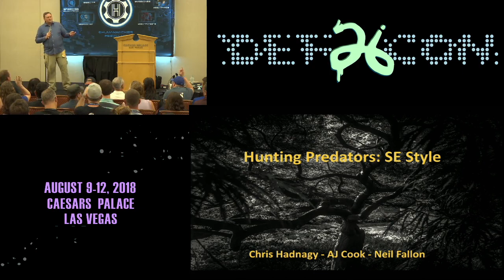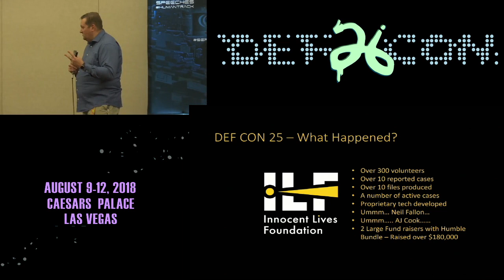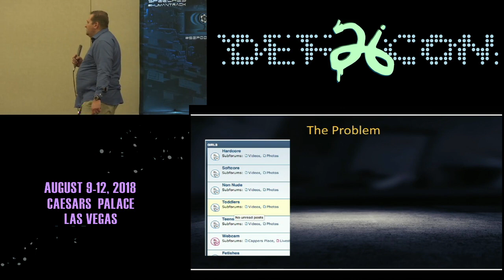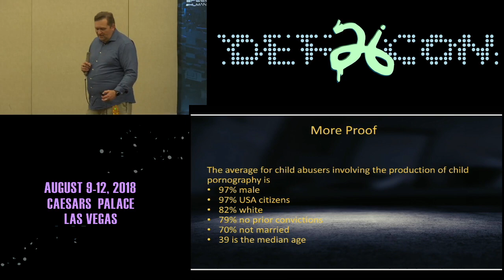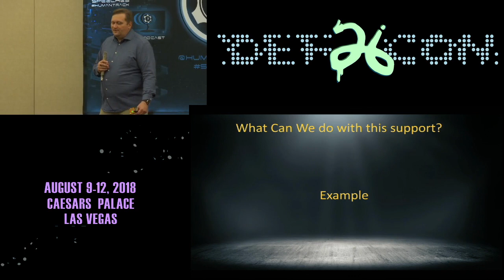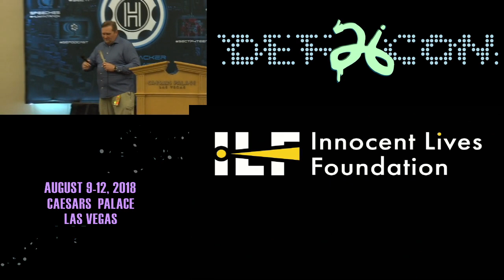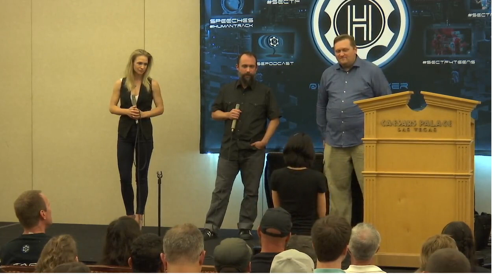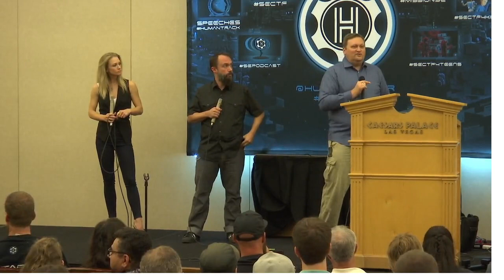DEF CON 26 SE VILLAGE - Chris Hadnagy and Panel - Hunting Predators SE Style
It was just about 1 year ago that Chris announced the launching of The Innocent Lives Foundation. What has happened in the last year? What have we accomplished? What are our challenges? What is next in the future? This talk will help the community see what your support, money and love has done to save children and catch predators.